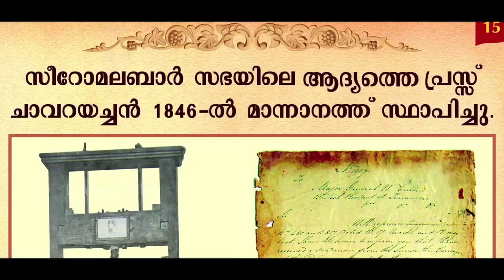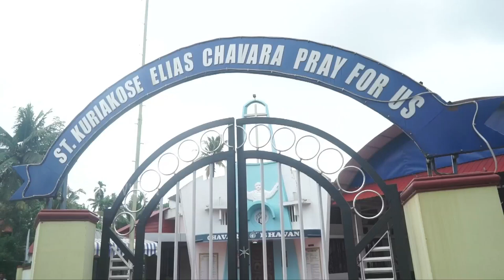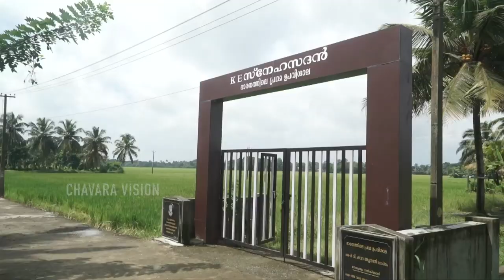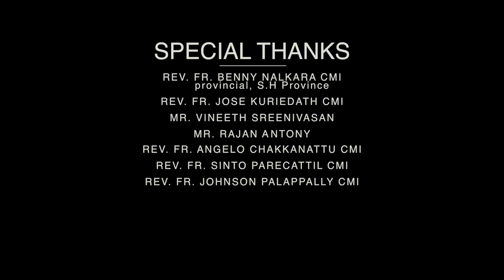Documentary about St. Chavara